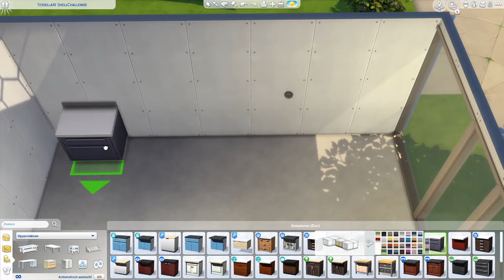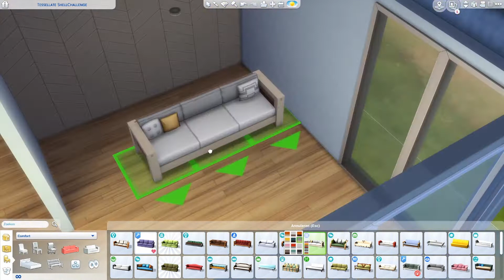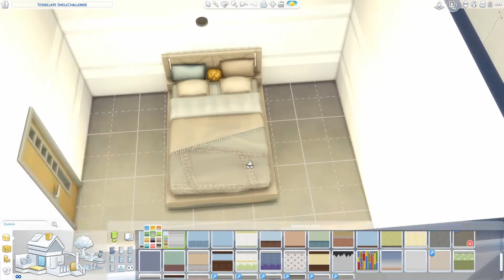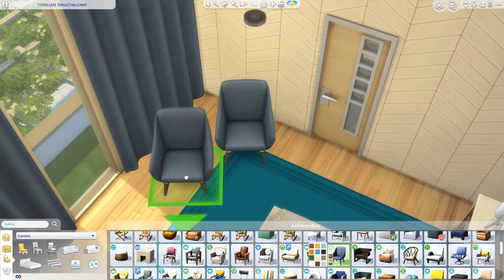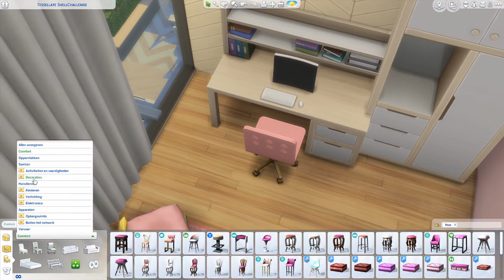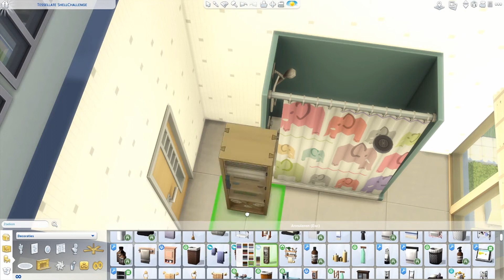2in1 IKEAHUIS II shellchallenge TESSELLATE II De Sims 4 II Speedbuild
Hallo allemaal

▪◼⬛^_^Open mij^_^ ⬛◼▪

In deze video doe ik mee aan de shellchallenge van Tessellate. Ook een youtubster en streamster op Twitch.
Ik heb de shell omgetoverd tot een dubbelwoonst. Het ene gedeelte is voorzien voor een jong gezin met kinderen, het andere gedeelte voor de grootouders. De binnentuin is gemeenschappelijk. Het jonge gezin heeft ook een privétuintje.

Veel plezier met kijken en tot gauw!
Kitty4games

🔹Socials🔹
😸Sims 4 Galerij: kitty4gamesYT